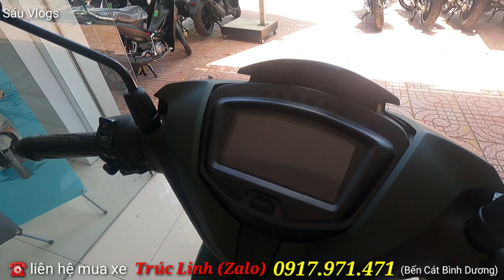Sốc !! Exciter 150 và Exciter 155vva Đồng Loạt Hạ Giá Kỉ Lục Tháng 8 | Sáu Vlogs